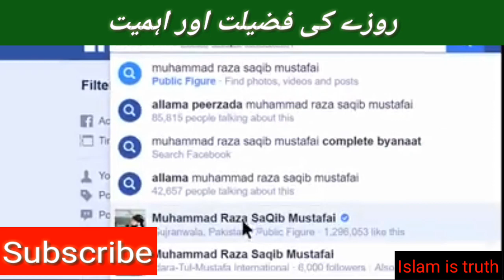Roza Rakhnay ki Fazeelat bayan by moulana Raza Saqib Mustafai 2018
Roza Rakhnay ki Fazeelat bayan by Raza saqib mustafai

Assalamu alikum.
Jazakalla Khair...